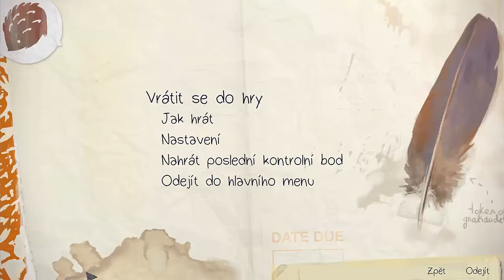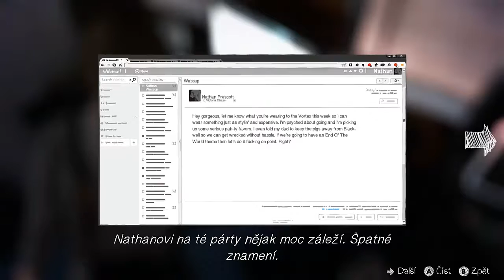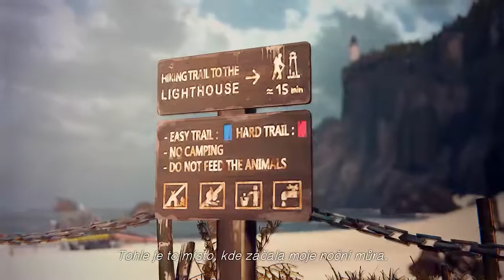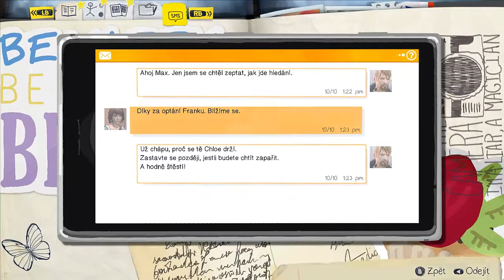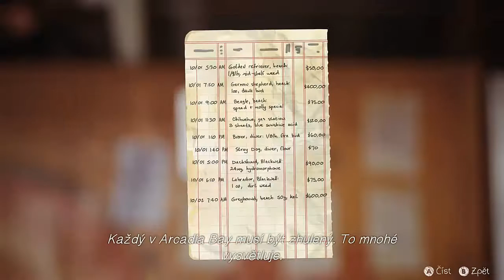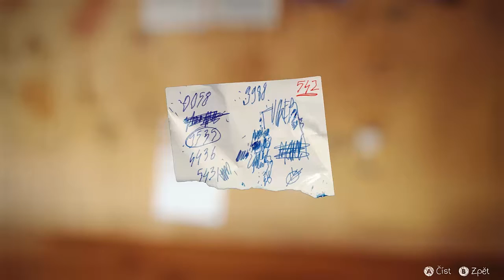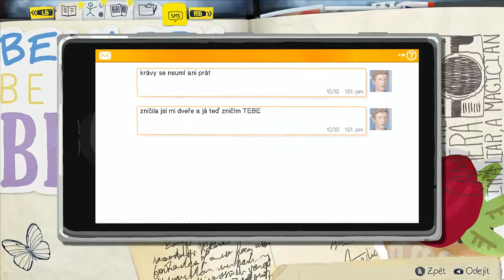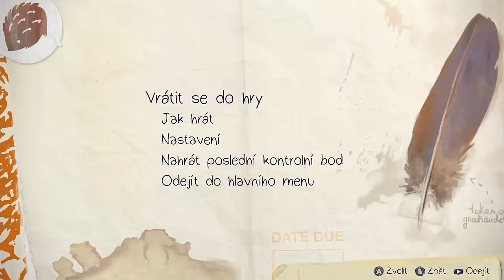Cz LetsPlay - Life is Strange | Part 14 | Sherlock Holmes ! [GamesOver]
Úplně obyčejné starosti dospívající dívky v realistickém prostředí amerického maloměsta s výborným vykreslením postav a vyprávěním příběhu, který asi už někdy zažil každý z nás, když se mu ztratil kamarád z dětství a vydal se ho hledat.